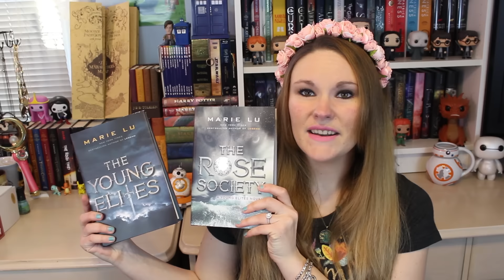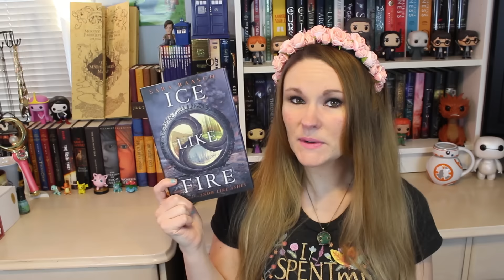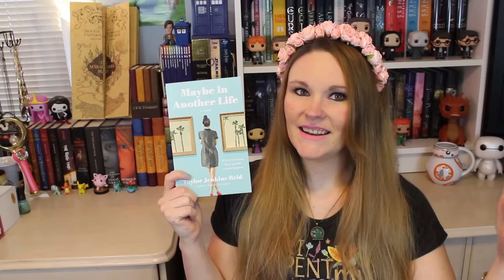Book Haul - December 2015